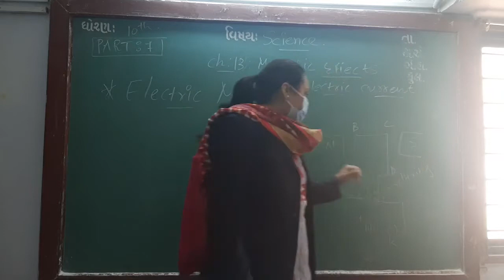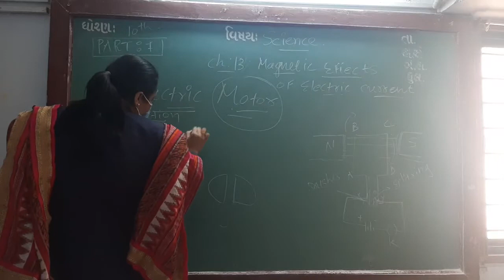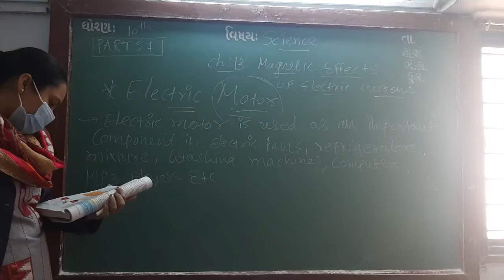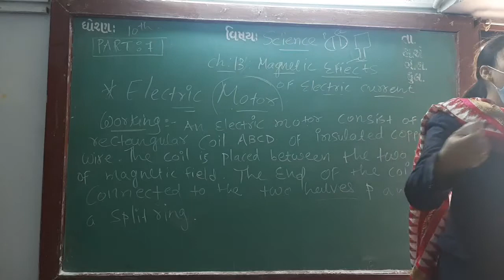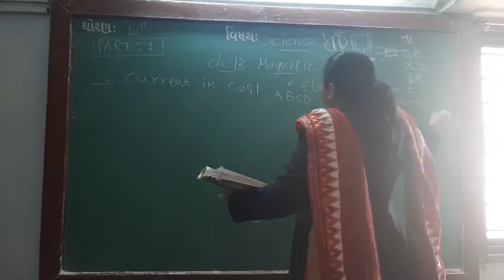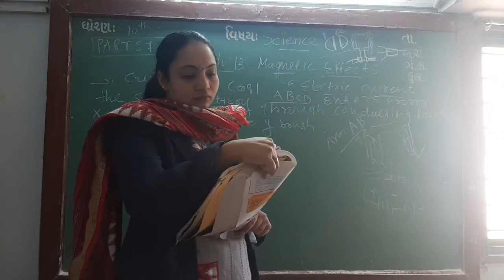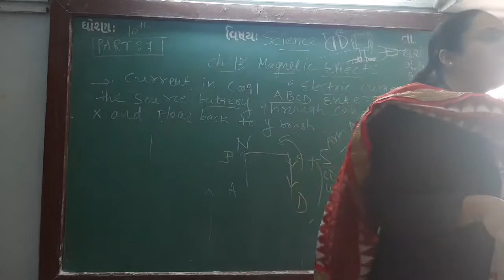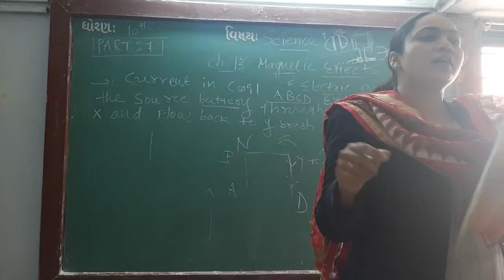ENG MED STD 10 SUB SCI CH 13 P 7